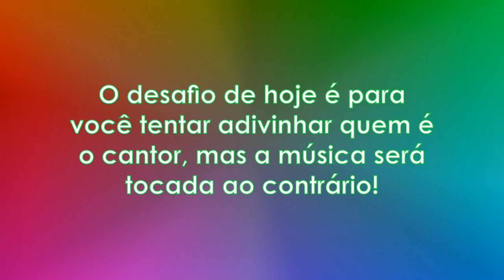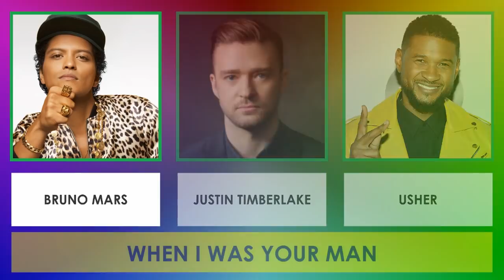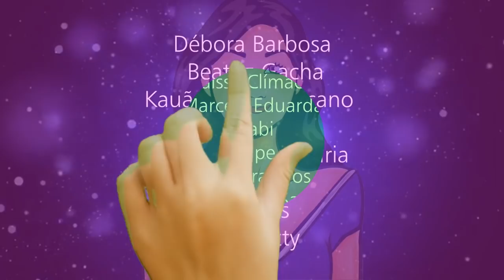ADIVINHE O NOME DO CANTOR [ IncrivelMente Curiosa ]